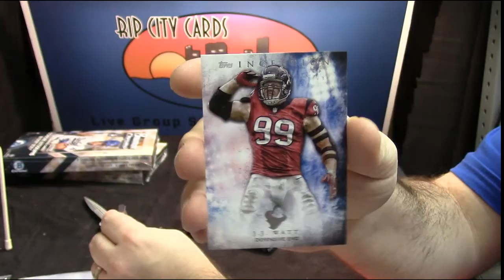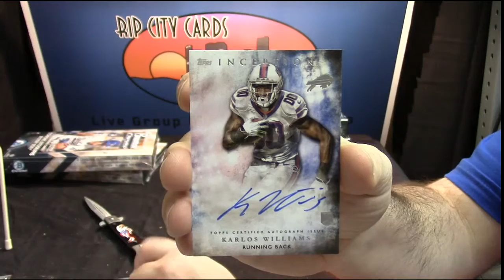2015 Inception Personal BG